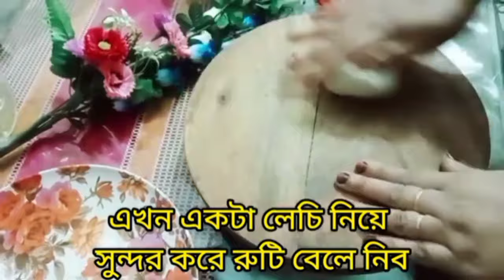খুব সহজে পুলিপিঠা রেসিপ👌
businessideas

 Hello I am Juty Juty Vlog & Art is my new youtube channel. I want get help of everybody. In this channel I want to express my daily outstanding activities.

I am from bangladesh, I have upload cooking and art videos. here many videos you might visit my youtube channel.